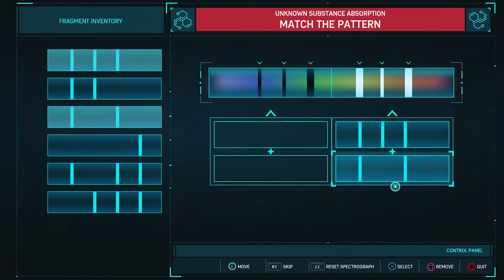SpiderMan The Heist DLC - Ps4 Pro Gameplay Part 3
Marvel’s Spider-Man: The Heist is a story chapter from Marvel’s Spider-Man’s post-launch DLC, Marvel’s Spider-Man: The City That Never Sleeps. Marvel’s Spider-Man required to play Marvel’s Spider-Man: The Heist.

While investigating the robbery of a New York art museum, Spider-Man and Mary Jane Watson find themselves closing in on Felicia Hardy, aka Black Cat. A new storyline featuring the master thief, new enemies and perilous danger takes Spider-Man and Mary Jane Watson deep into the city’s shadowy world of crime families.

New Missions, Classic Villains
Battle classic Spider-Man Super Villains in the first of three new story chapters for Marvel’s Spider-Man. Finally come face-to-face with Black Cat in a series of missions that will test Spider-Man’s abilities, and thwart new dangerous enemy factions bent on ruling the criminal underbelly.

Bonus Suits and Collectibles
Unlock three new suits, including a brand-new, original suit designed exclusively for Marvel’s Spider-Man. Discover new collectibles and earn new trophies from challenges as Spider-Man tracks down Black Cat.

A City In Fear
Follow the in-game social media feeds as citizens voice their fears and opinions on the sudden rise of robberies. Tune in to Just the Facts to hear J. Jonah Jameson’s theories that connect Spider-Man to the crimes.